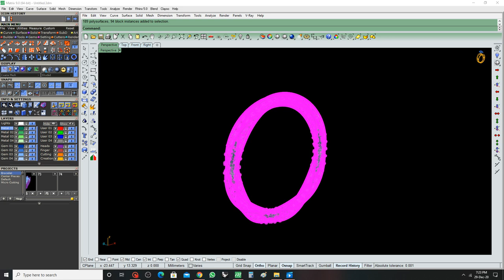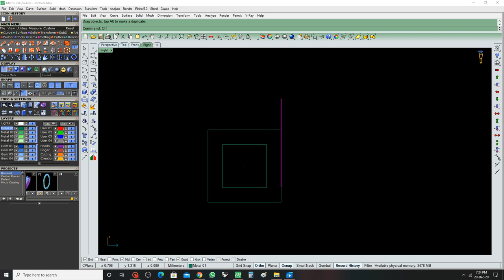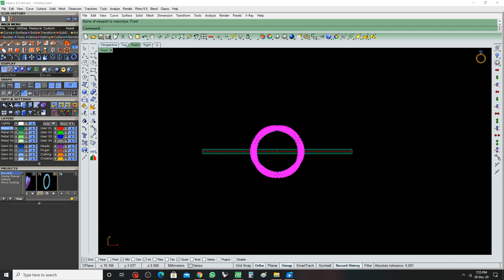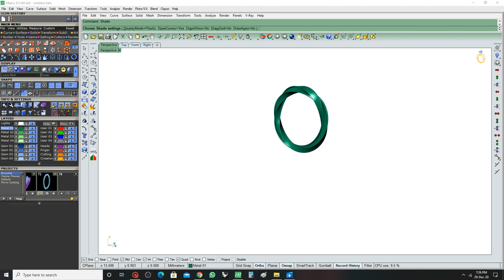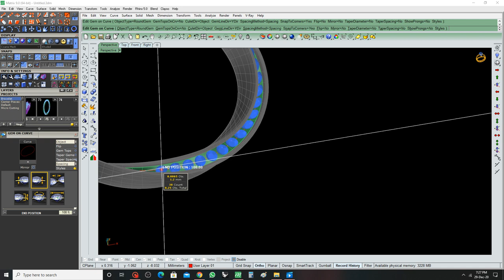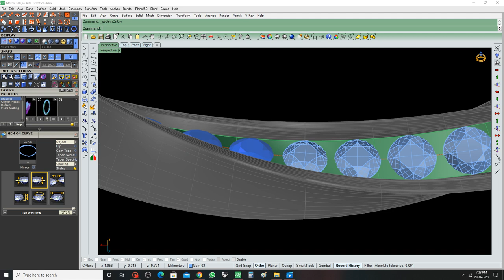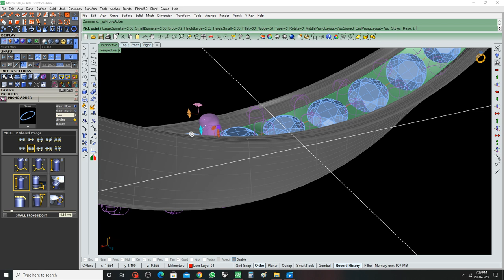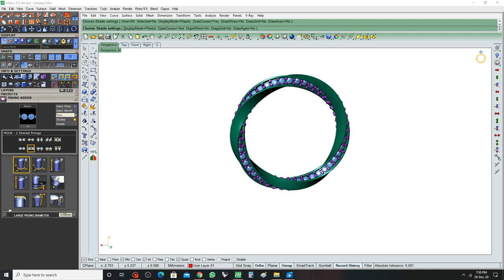Twist band ring| Simple process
A quick method to make a twist band ring.